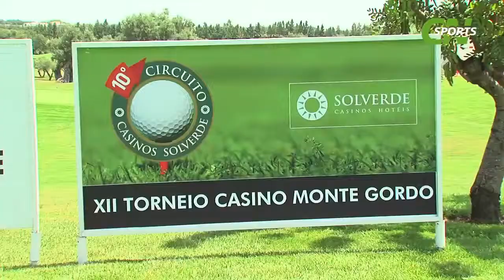golf algarve map - 32-33. Quinta da Ria,Quinta de Cima,Algarve,Portugal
Algarve